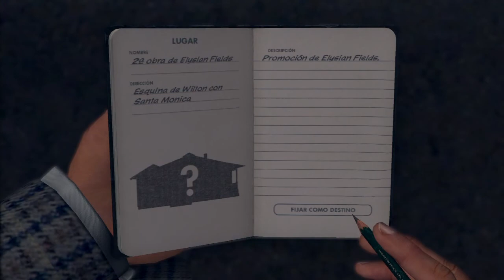Guia L.A. NOIRE ( Las Casucha ) Parte 3/3 Regresamos a Elysian Fields